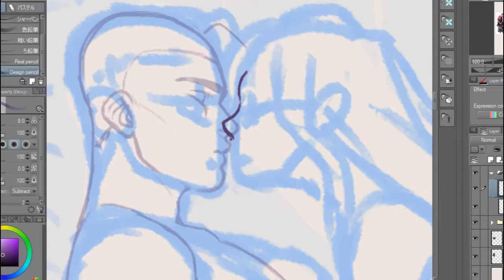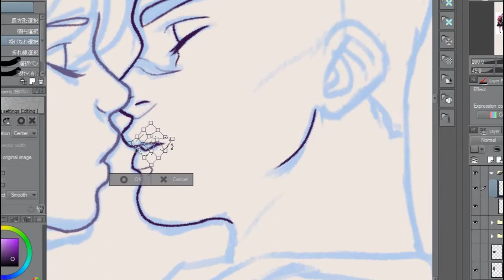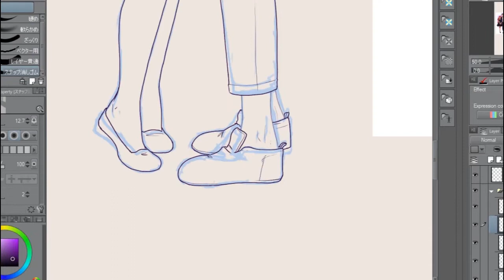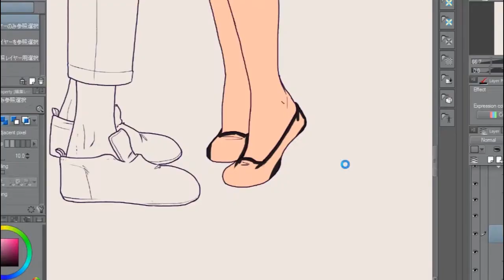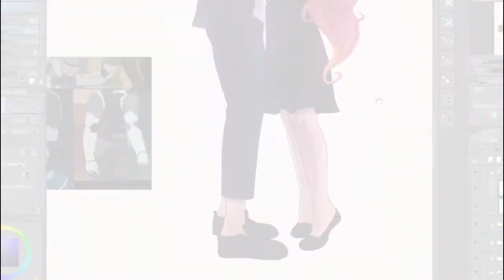Commission Speedpaint [#9] [VLD Shiro x OC]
Another OC x Takashi Shirogane commission!

NOTE: I keep getting comments across videos reiterating that Shiro is gay. I know this as it has been confirmed, but I created this before he was confirmed gay. This was also a paid commission and is within clients' rights to indulge in harmless fantasy. Thank you :)

MP 22-inch Pen Display Tablet (Monoprice)

--- FOLLOW ME? ---